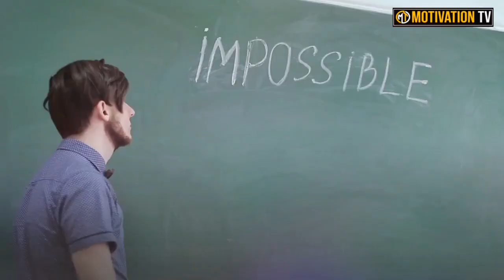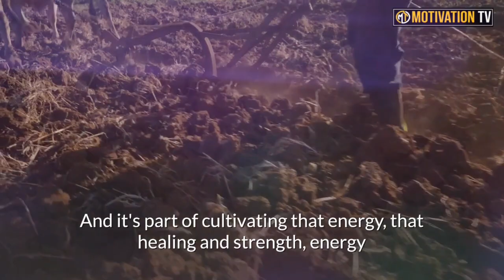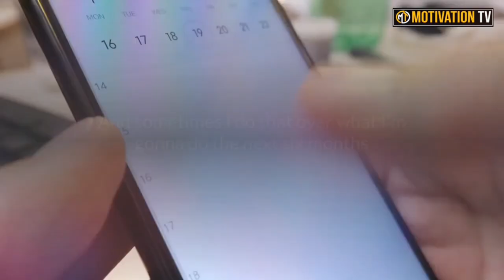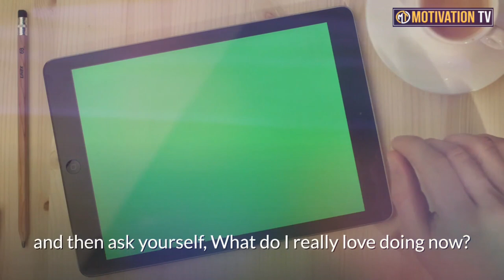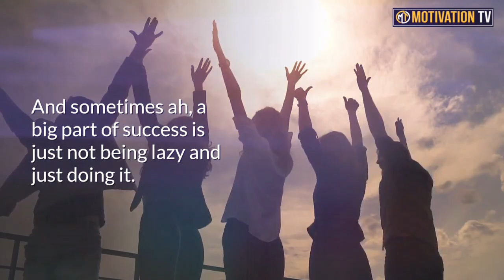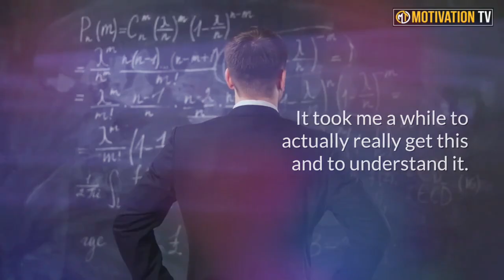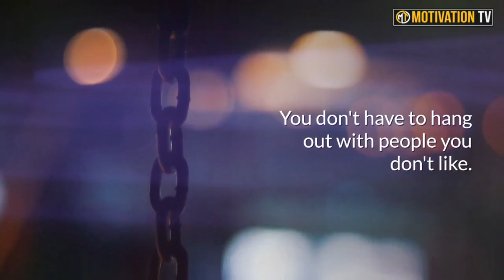Get Up And Make It Happen | Tony Robbins, Joe Rogan, Mel Robbins 2021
🔈 SPEAKER & CREDIT
Tony Robbins
Bob Proctor
Joe Rogan
Oprah Winfrey
Mel Robbins